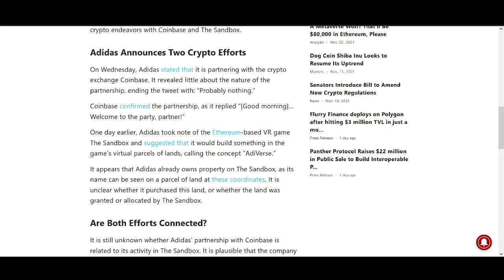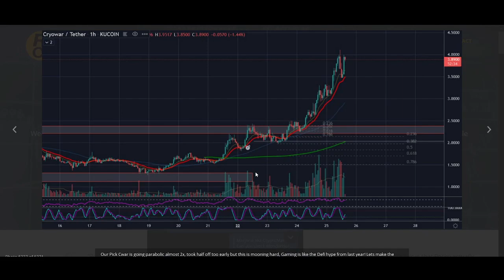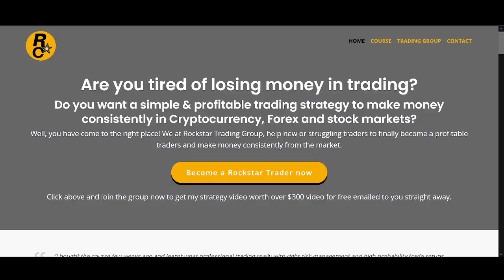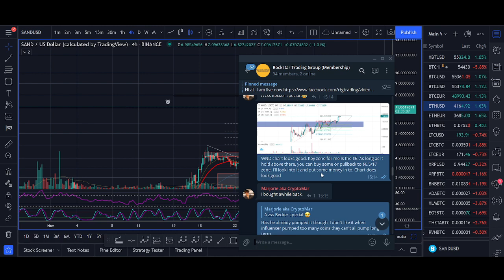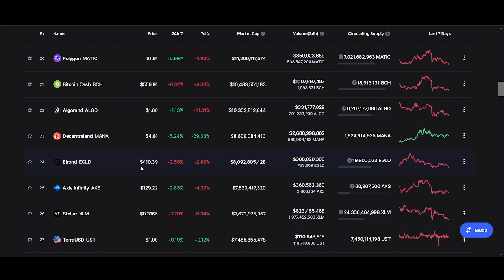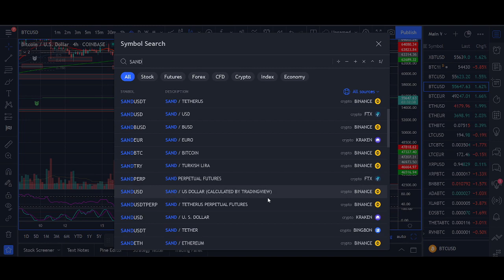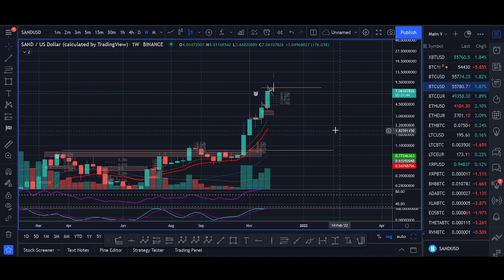Sandbox (SAND) Price Prediction 2021 (+1200% Biggest Breakout)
♥ BTC: 17isdB1axM3VB4w6kT4w53Kh7SHE24MeBv
♥ ETH: 0xb35c7a69c0f1aed0e017bf3f2e335868d82b01ef
♥ LTC: LayvBFb9dntcSsQrb8dKoWqd4B4mL8sooK

Regards,
Rocko